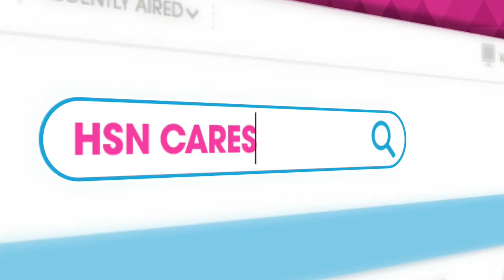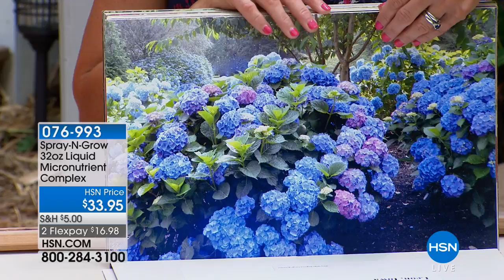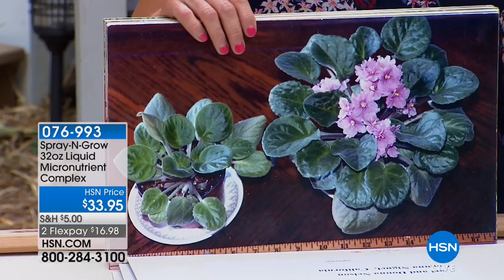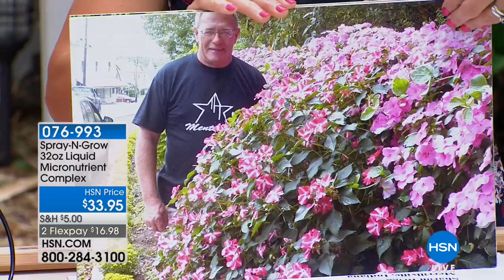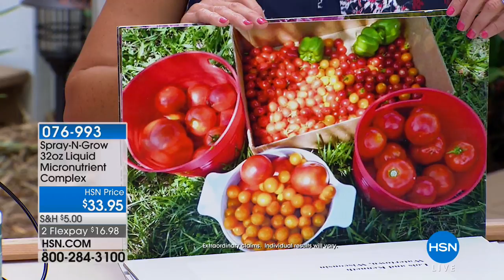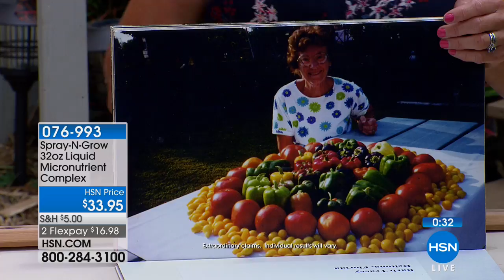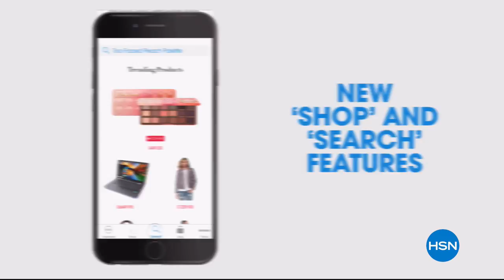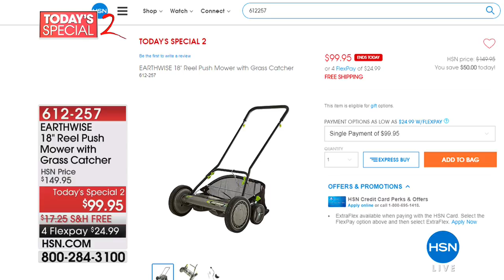HSN | Lawn & Garden 04.13.2018 - 02 PM